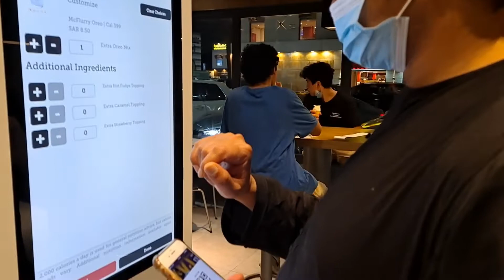Raat 12 bajay howa Ice cream ka mood | Umrah ka plan | Madiha Faraz